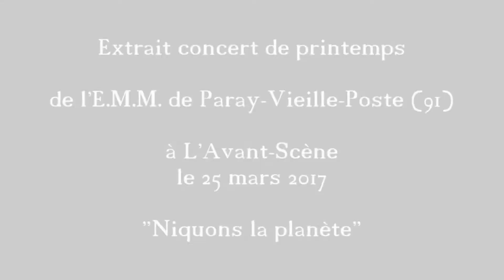20170325/Extrait concert de printemps de l'E.M.M. de Paray-Vieille-Poste/Niquons la planète.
Enregistrement/Montage Audio & Vidéo: Cyril Lecomte.
Batterie.